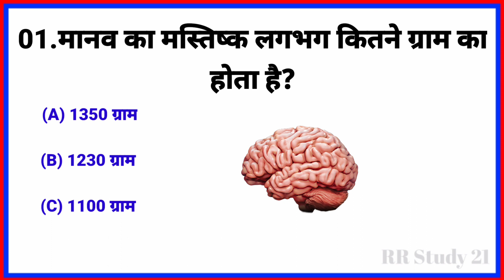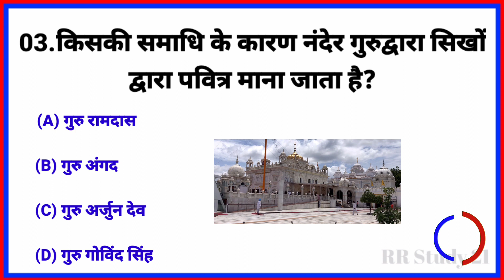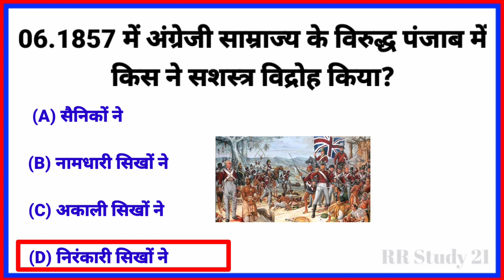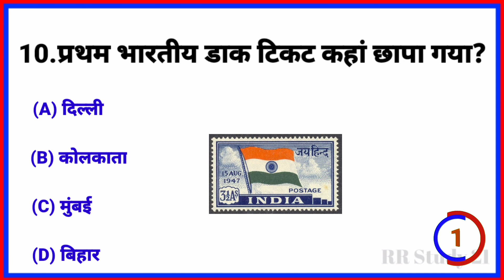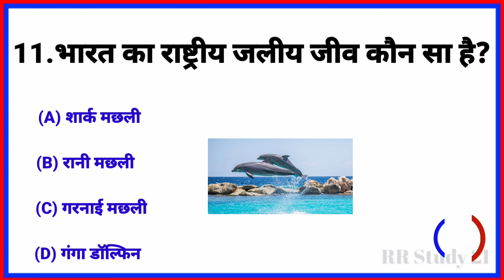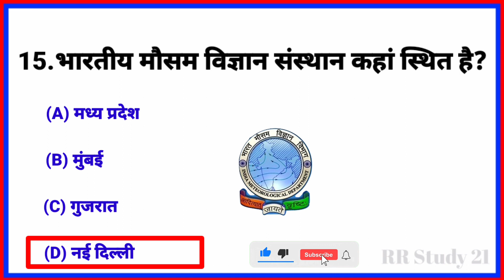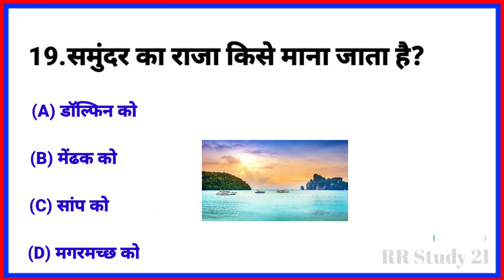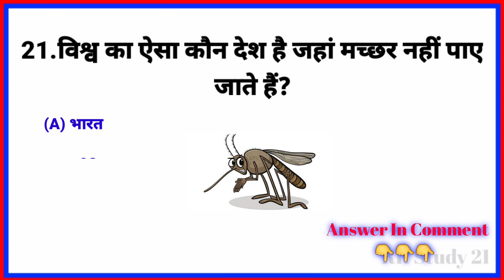GK Question ll Gk in hindi ll Gk Question and Answer ll Gk Quiz ll RR Study 21 ll Part :-10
GK Question ll Gk in hindi ll Gk Question andAnswer ll Gk Quiz ll RR Study 21 ll Part :-10

Your Queries 👇👇
1. GK
2. General Knowledge
3. Important GK Questions and answer
4. Competitive Exams
5. Quiz Test
6. br gk study
7. Important gk
8. Quiz test
9. competitive quiz
10. competitive general knowledge
11. GK in Hindi
12. general knowledge quiz
13. quiz questions
14. general knowledge questions
15. gk quiz
16. general knowledge questions with answers
17. gk question in hindi
18. GK Question Answer
19. India GK
20. hindi gk
21. samanya gyan
22. gk questions
23. india gk in hindi
24. 2021 gk questions and answers
25. gk
26. lucent gk
27. lucent gk in hindi video
28. lucent GK in hindi
29. lucent geography in hindi
30. lucent geography
31. geography gk question
32. geography gk in hindi
33. lucent 1000 question
34. lucent 1000 prashn
35. lucent gk ka nichod
36. lucent gk important question
37. lucent gk important question in hindi
38. lucent gk important topics
39. lucent ka nichod science
40. lucent for ssc cgl
41. lucent for ssc
42. lucent for railway
43. geography gk
44. lucent mcq
45. lucent mcq in hindi
46. lucent book gk
47. GK number 1
48. questions and answers
49. gk question
50. general knowledge
51. GK Question
52. gk questions
53. g k
54. general knowledge question
55. g k questions and answers
56. gk ke question
57. question
58. general knowledge questions and answers
59. samanya gyan
60. g.k questions in hindi
61. gk question answer
62. sarkarinaukarigk​​​​​
63. gk ke sawal
64. knowledge
65. question answer
66. general knowledge questions
67. gk knowledge
68. जनरल नॉलेज
69. जीके
70. gk quiz
71. g.k
72. gk ka question
73. ips question and answer
74. samanya gyan
75. gk question
76. gk afroz
77. gk questions
78. gktoday
79.gk tricks
80. gk study adda
81. gk video
82. gk live
83. gk by kumar Gaurav sir
84. gk by khan sir
85. gk today current affairs
86. question
87. सामान्य ज्ञान
88. general knowledge ke question
89. gk knowledge
90. gk dijiye
91. general class
92. general knowledge ki video in hindi
93. general knowledge gk
94. general knowledge questions and answers
95. General knowledge video
96. General knowledge 2021
97. general knowledge for kids
98. general knowledge quiz
99. general knowledge ke question
100. BRGKSTUDY​​​​​
101. RR Study 21
102. gk question
103. gk questions and answers
104. general knowledge
105. Gk GK gK जीके gk
106. g k questions and answers
107. general knowledge questions and answers
108. gk question answer
109. g.k
110. question answer
111. question
112. जीके
113. gk
114. g.k questions in hindi
115. general knowledge questions
116. knowledge
117. general knowledge question
118. g. k
119. quiz
120. g k question
121. BR GK STUDY
122. Br Gk Study
123. BRGKSTUDY
124. gk gs
125. gk ke sawal
126. gk ka question
127. जीके क्वेश्चन
128. gk 2019
129. gk 2020
130. gk 2021
131. gk 2022
132. बीआर जीके स्टडी
133. g.k. question with answer
134. answer
135. lucent gk
136. GK 2022
137. GK 2023
138. GK 2024
139. g,k
140. जीके के सवाल
141. gk general knowledge
142. जनरल नॉलेज
143. gk knowledge
144. gk questions and answers 2022
145. gk questions and answers 2023
146. gk questions and answers in hindi
147. GK Police
148. GK IAS
149. GK IPS
150. g. k. question in hindi
151. janral nolej in hindi
152. RR Study 21 2022
153. RR Study 21 2023
154. RR Study 21 2024
155. tense
156. current affairs
157. g.k questions
158. gk today current affairs
159. जी के
160. rr study 21
161. rrstudy21
162. gk dijiye
163. gK
164. G K
165. Gk quiz
166. answer
167. ​​​​​general knowledge question answer
168. ​​​​​G_K
169. g_k​​​​​
170. G​​​​​.K
171. GK ki Video
172. Good sawal
173. सवाल आपके जवाब हमारे
174. GK ka सवाल
175. जीके.
176. GK.
177. gk question gk question
178. BR GK STUDY Lucent
179. GK Hindi Question
180. सवाल
181. question and answers
182. new gk question
183. new gk questions
184. hindi question
185. g k 2022
186. g k 2023
187. gk gk gk
188. GK GK GK
189. जीके जीके
190. जीके का क्वेश्चन